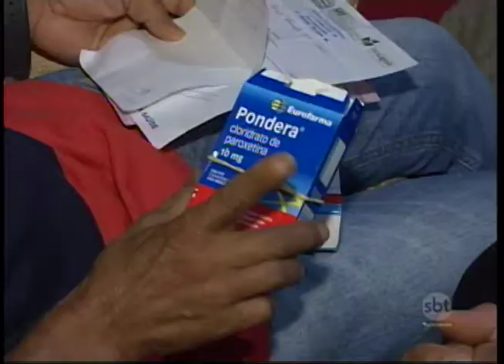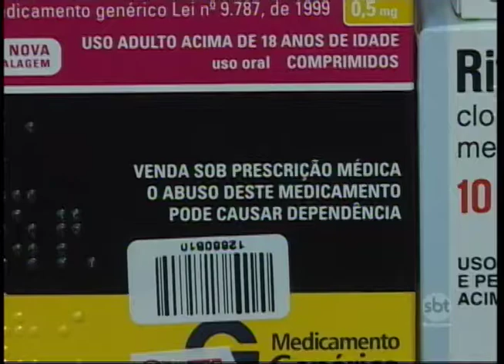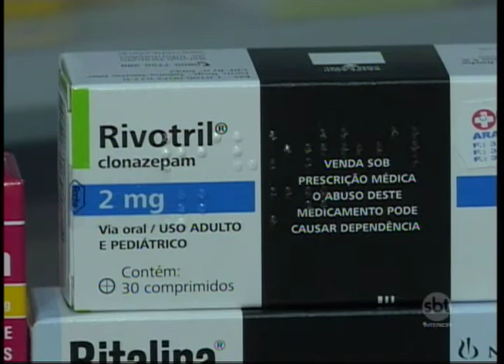Vendas de antidepressivos cresce na região